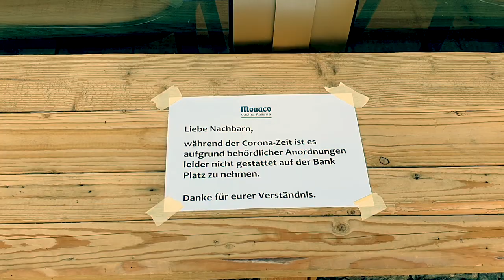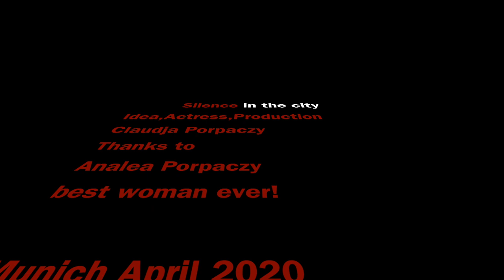CoronaFilmfestival: Silence in the city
FILM: Die Stille der Stadt, der Ton der Erde, Lockdown. Der Film ist ein Zeitdokument über den Lockdown in München. (CFF007)

CREW: Claudja Porpaczy und Analea Porpaczy. Ich habe diesen Film mit meiner Tochter gedreht